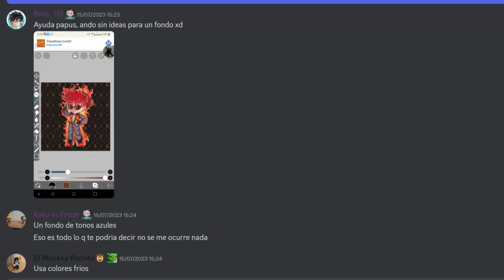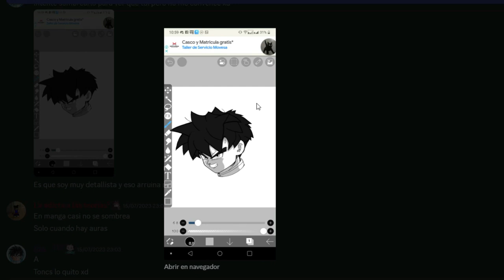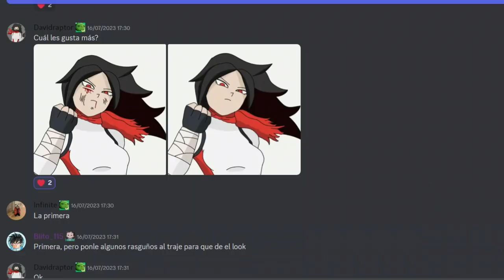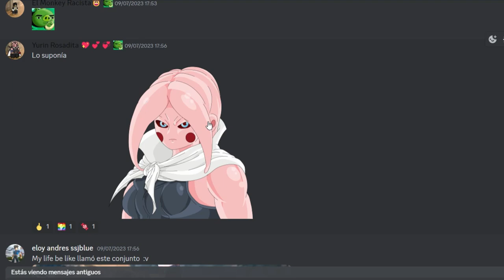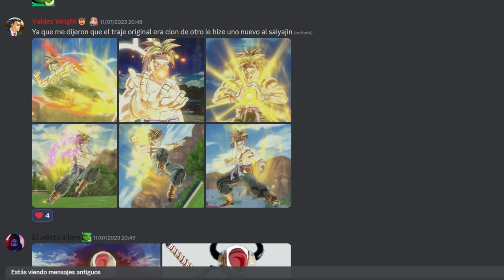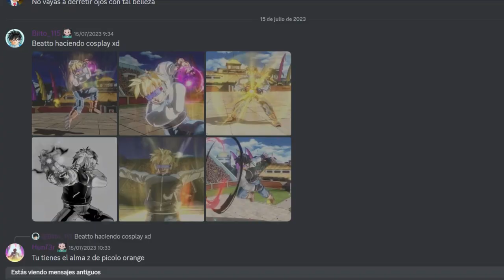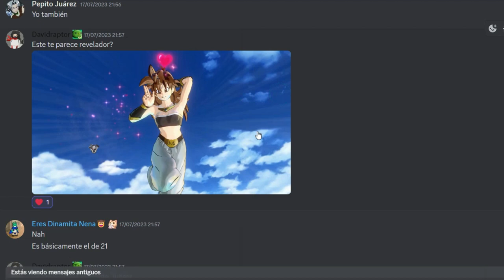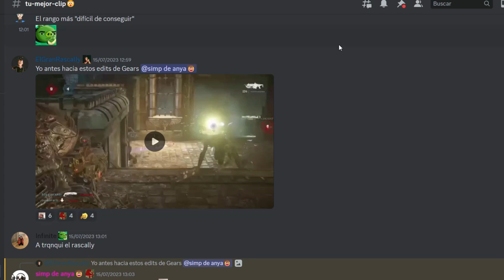LOS MEJORES CONJUNTOS DE SUSCRIPTORES | LO MEJOR DE DISCORD | JULIO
Ey what a peks gente ¿Cómo están? Sean bienvenidos a otro video de lo mejor de Discord, en esta ocasión, con más conjuntos, más dibujos y también... un par de clips, espero que lo disfruten :D